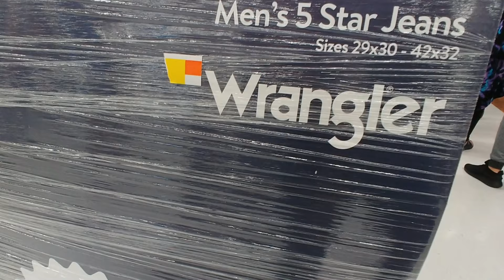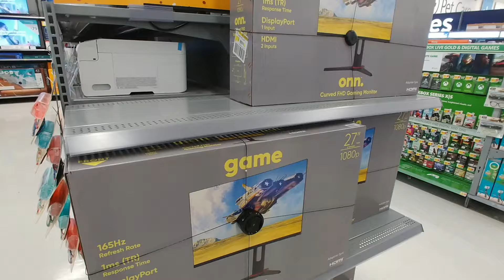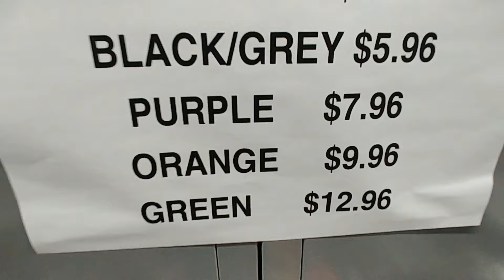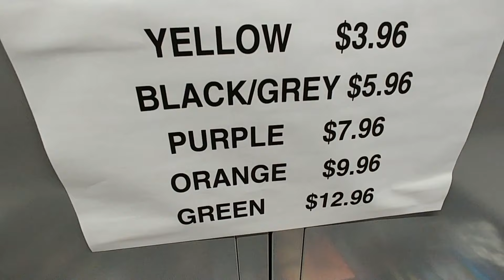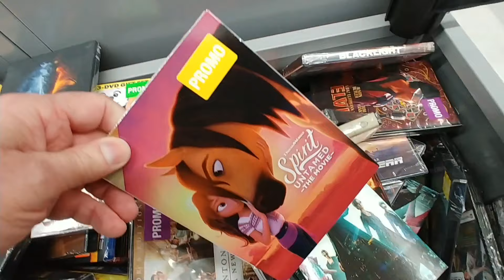Strolling Through Black Friday Deals Wed. at Walmart - Nov. 2022